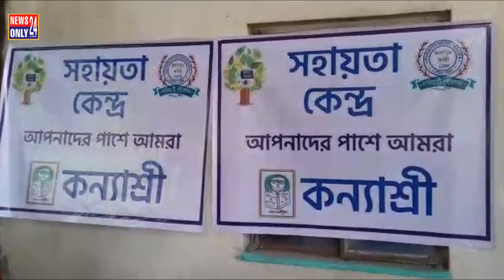পানিহাটি পৌরসভার আগরপাড়া ঊষূমপুর বটতলায় দুয়ারে সরকার কর্মসূচি পালিত হচ্ছে।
পানিহাটি পৌরসভার আগরপাড়া ঊষূমপুর বটতলায় দুয়ারে সরকার কর্মসূচি পালিত হচ্ছে। শিবিরে কন্যাশ্রী প্রকল্পের আওতায় আসা ও আদর্শ বিদ্যাপীঠ ফর গার্লস স্কুলের ছাত্রীরা শিবিরের আসা সমস্ত মহিলাদের ফরম ফিলাপ এরপর পৌরসভার অনুমতিক্রমে শিবিরে আশা সাধারণ মহিলাদের সমস্ত রকম সহযোগিতার হাত বাড়িয়ে দিয়েছে

ছাত্রীদের মধ্যে রাত্রিকালীন এটা তাদের পড়াশোনার বাইরে আলাদা অভিজ্ঞতা যা আগামী দিনে সাধারণ মানুষের পাশে দাঁড়াতে উৎসাহ প্রদান করবে

বিধায়ক নির্মল ঘোষ জানালেন মমতা ব্যানার্জির অনুপ্রেরণায় যে সমস্ত কন্যাশ্রীর মেয়েরা এ কাজ করছে তারা প্রশংসার দাবি রাখে